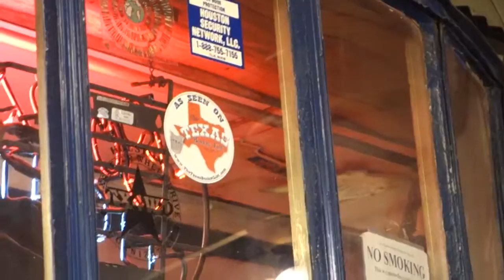(Throwback) Astrodome Party and Dirty Stories | DITL 4.9.15